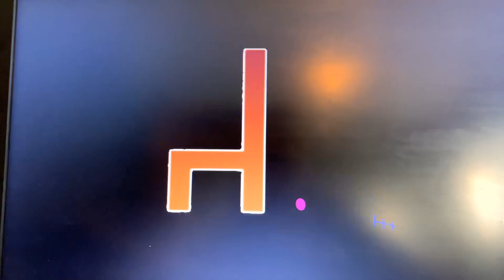Disney Entertainment Logo Bloopers Take 14: The 2026 Disney Logo here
Blooper Idea By: Arthur Tube